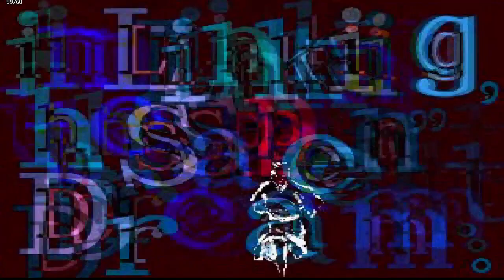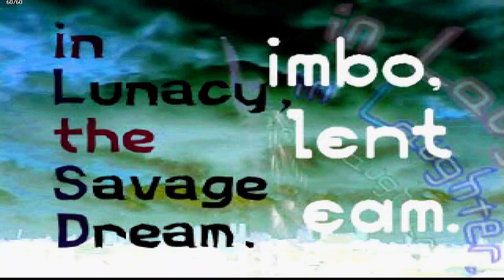LSD Gameplay Demo (PS1)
"In Life the Sensuous Dream,
In Limbo the Silent Dream,
In Lunacy the Savage Dream,
In Laughter the Spiritual Dream,
In Leisure the Sonorous Dream,
In Linking the Sapient Dream."

A short demo of the game play in LSD-Dream Emulator for the PlayStation one. This game has received some underground notoriety for its very non traditional style and content despite it being unavailable in the U.S. And it is not about drugs exactly although it does create a sensation of drug induced hallucination, this is meant to be a dream state, and is in fact based on a man's dream journal. This video is only edited during menu screens so each transition you see is intended. I got lucky on this short run to see some pretty interesting sites in only a few minutes.